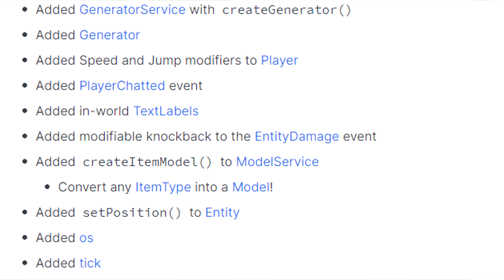Devs released update on this! Roblox Bedwars